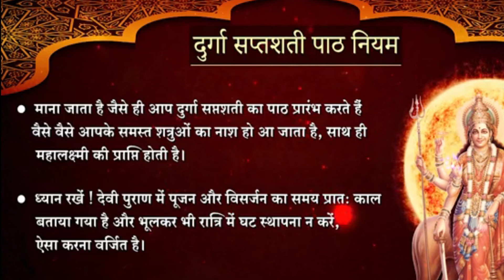दुर्गा सप्तशती का पाठ करने से पहले जरुर जानें ये 5 नियम I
दुर्गा सप्तशती का पाठ करने से पहले जरुर जानें ये 5 नियम |
दुर्गा सप्तशती का पाठ करने से पहले जरुर जानें ये नियम नहीं तो हो जायेगा सब निष्फल !